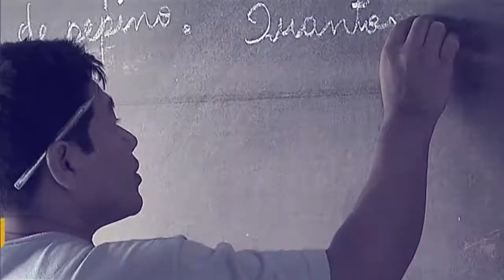Promoção da Igualdade Racial em pauta no Programa Por Dentro do Governo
POR DENTRO DO GOVERNO - 20.11.17: O Secretário Nacional de Políticas de Promoção da Igualdade Racial, Juvenal Araújo, e o seu chefe de gabinete, Diego Moreno, falaram sobre racismo no futebol, intolerância religiosa, políticas afirmativas e sobre o Dia da Consciência Negra.